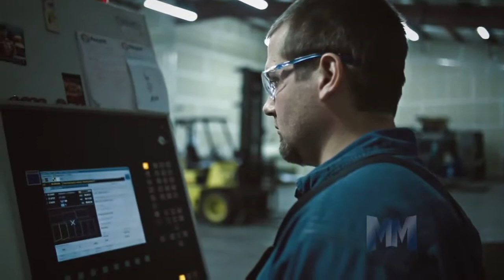MM Trinity Trailer - Belt Trailer In Action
Watch this MM Trinity belt trailer in action. There's a reason why Trinity leads the agricultural hauling industry.

Our trailers are engineered to be the best, outperforming hopper bottom trailers time and time again. For over 40 years, Trinity Trailer has been producing the strongest, lightest and fastest agricultural trailers in the industry.

The bottom line: Trinity belt trailers help you get the work done faster.

Stop search for a walking floor trailer on Craigslist — you can find the trailer you need on Trinity's used trailer section